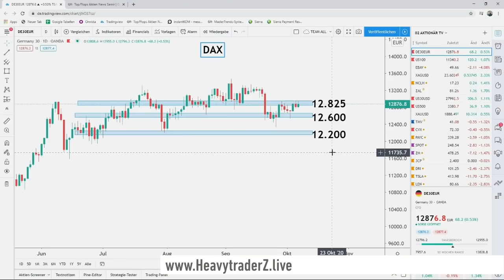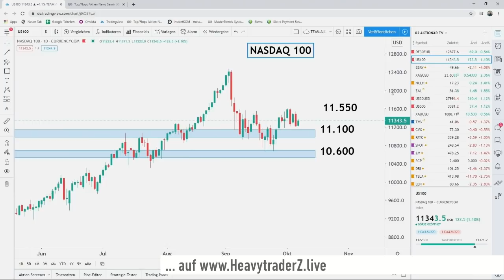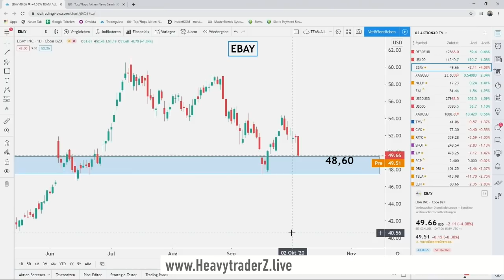Ebay-Aktie: "3...2...1... meins!"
Am US-Markt ist in dieser Woche wieder einiges los. Gestern schockierte Donald Trump die Märkte mit dem Verhandlungsstopp in Sachen Corona-Hilfspaket. Heute sieht es schon wieder anders aus. Samir Boyardan bereitet bereits einen US-Trade vor.